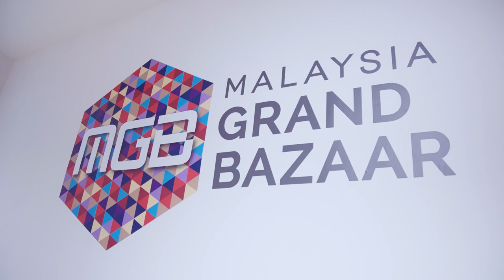AnakAnakMalaysia 2022: The Traditional Art of Origami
Malaysia’s arts and handicrafts are famous for their vibrancy and diversity, thanks to our multicultural history.

Mr. Tan from Cherry Art Studio spent over 10 years propagating the art of Origami in Malaysia. In this video, he shares his exciting project of transforming the traditional craft into a unique and wearable art form.

This year, AnakAnakMalaysia, with the theme GENERASiSENSASi seeks to inspire fellow artisans through intimate stories of preserving our cultural heritage for the next generation.

Learn more and support our local artisans today at Malaysia Grand Bazaar or log